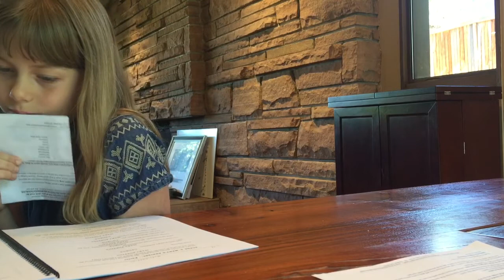Arielle Anderson audition.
For RMTFK